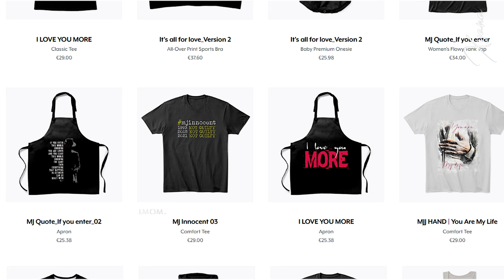HAPPY HALLOWEEN 2024 🔴 2 Bad + Ghosts + Thriller | Michael Jackson ♥ღ ~xyanaღILMOMJ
HD / High resolution video made to celebrate HALLOWEEN 2024.

Based on the cleverly remixed 2 Bad song (2 Bad Azura 'Hell In Hollywood' Remix) I created a Megamix of 2 Bad +Thriller + Ghosts, the two most revolutionary and captivating videos in the history of music.

Frames from Thriller Horror short film mix with other frames from the 1997 Ghosts Horror medium-length film.

Inside the video there are also clips taken from behind the scenes of Ghosts.

THRILLER
The music video, also known as Michael Jackson's Thriller, for "Thriller" premiered on MTV on December 2, 1983. In the video, Jackson and his girlfriend (played by Ola Ray) are confronted by zombies while walking home from a movie theater; Jackson becomes a zombie and performs a dance routine with a horde of the undead. The video references numerous horror films. The video is credited for transforming music videos into a serious art form, breaking down racial barriers in popular entertainment, and popularizing the making-of documentary format. Many elements have had a lasting impact on popular culture, such as the zombie dance and Jackson's red jacket, designed by Landis' wife Deborah Nadoolman.

GHOSTS

Michael Jackson's Ghosts is a 1996 short film starring singer Michael Jackson, written by horror novelist Stephen King and Mick Garris, and directed by Stan Winston. It was filmed and first screened in 1996 and released along with select prints of the film Thinner. It was released as promo a year later internationally on LaserDisc, VHS and Video CD. Jackson plays five roles.

The film tells the story of an eccentric man with supernatural powers being forced out of a small town by its mayor. The film includes a series of dance routines performed by Jackson and his